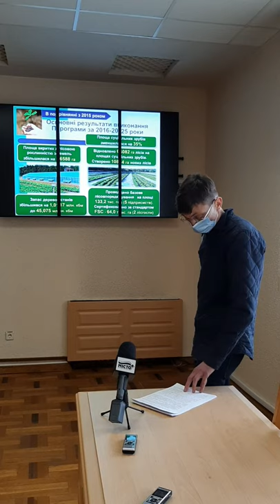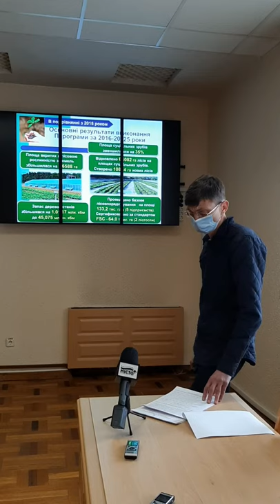постійна аграрна комісія Полтавської облради 24 березня